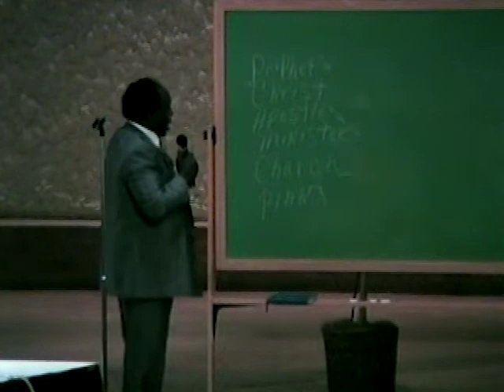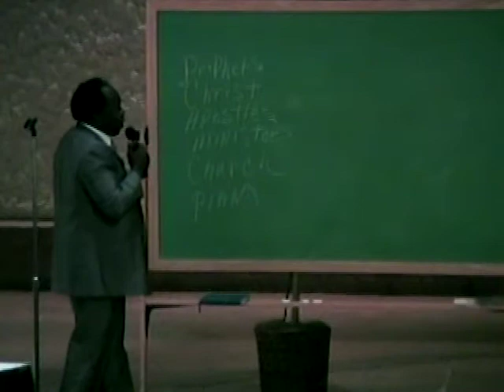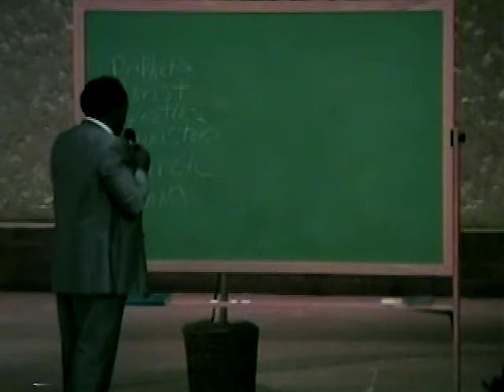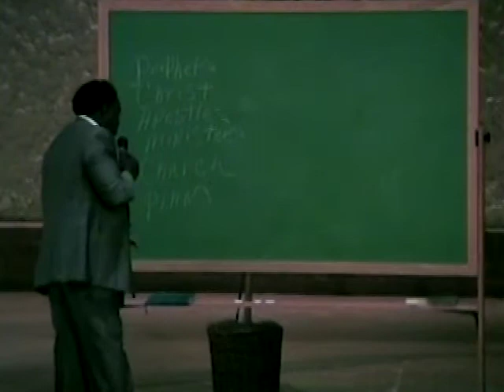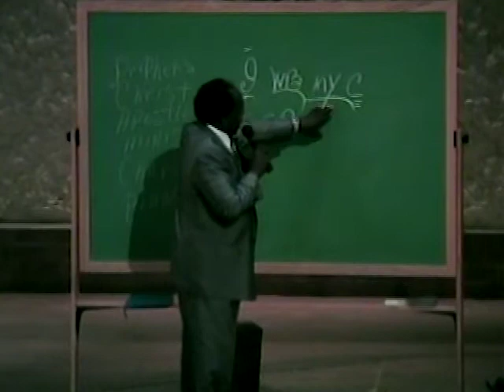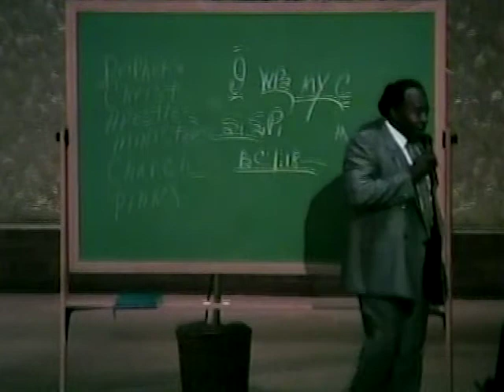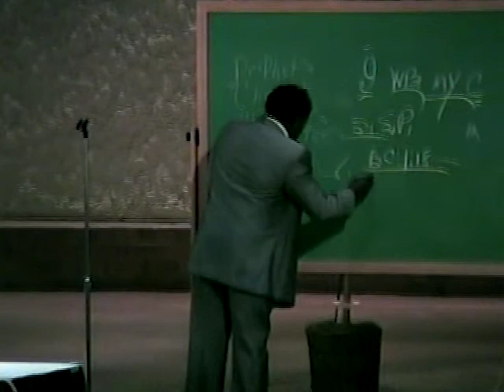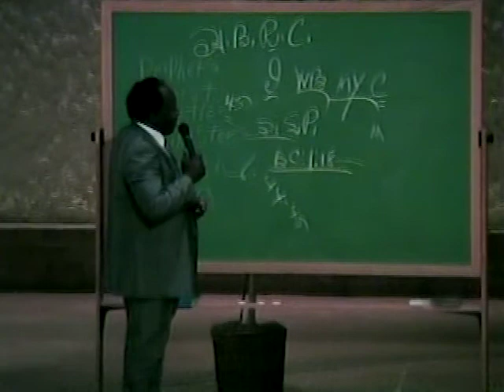"Satan, The World's Greatest Counterfeiter" N. L. Evans 1995 Campaign For Christ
1995 Dallas Area Campaign For Christ
N. L. Evans  -  Speaker